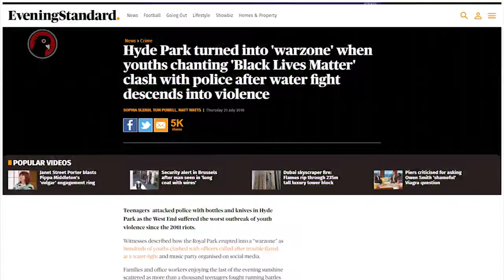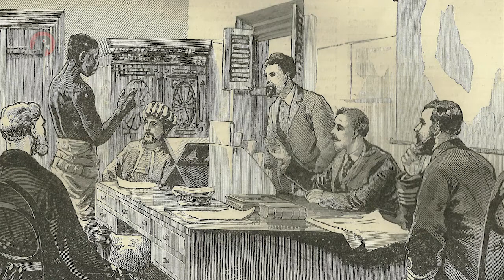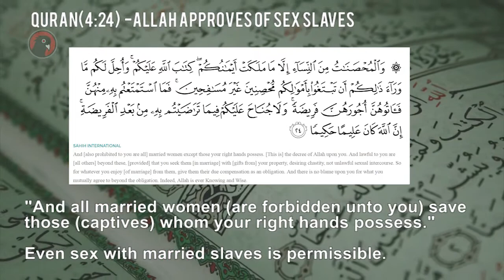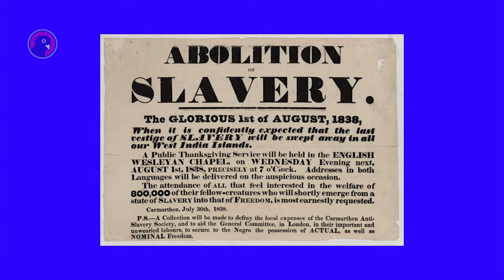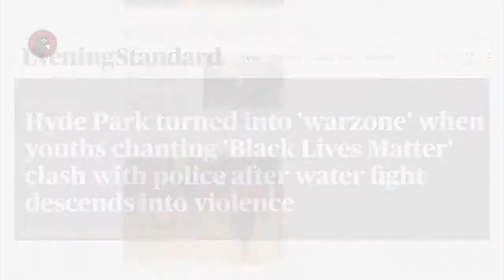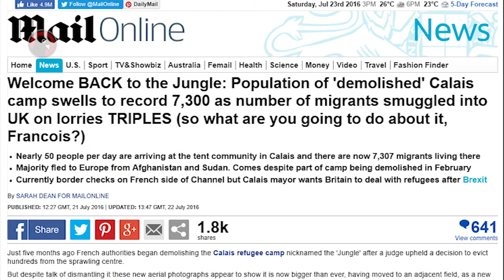BLACK LIVES MATTERS | What You're NOT Being Told!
An incredibly powerful video explaining the spread of Black Lives Matter in Europe and the suppressed history of slavery.

⚫ Made with Adobe:
-Photoshop
-After Effects
-Premiere

⚫ Music
INTRO & Outro
I'm Everywhere
by TeknoAXE